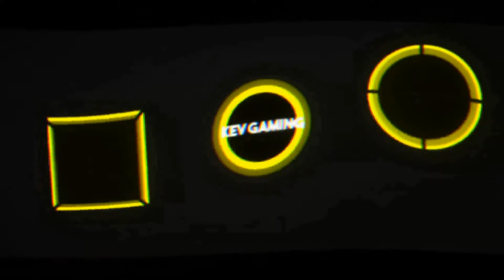Let's Play The Forest #09 Wir richten uns ein